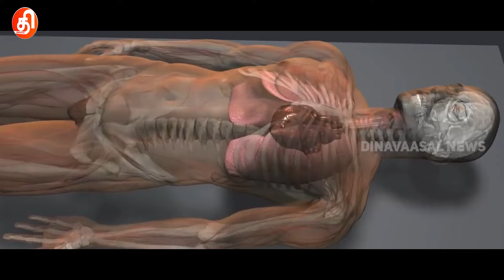மம்மிக்கள் பின்னிருக்கும் மர்மங்கள்| The Mysteries Behind Mummies| Dinavaasal News